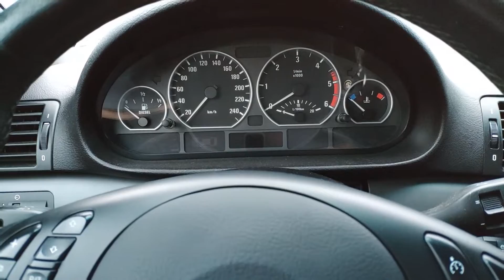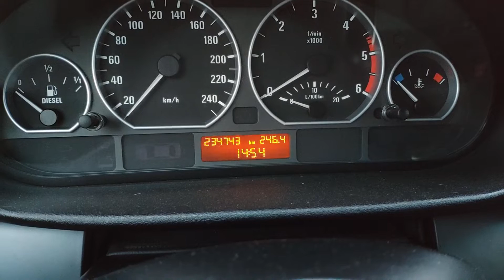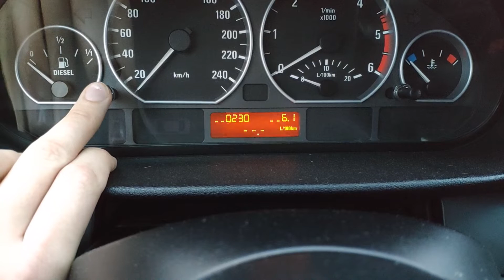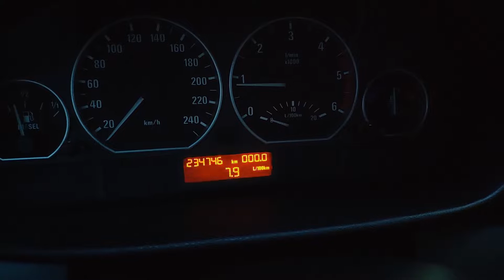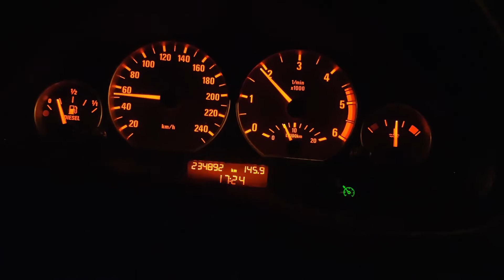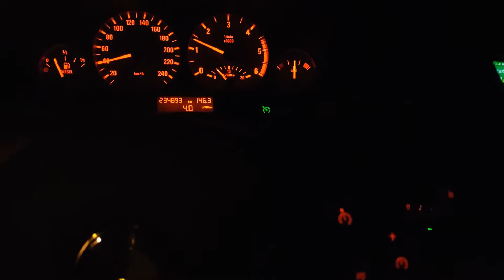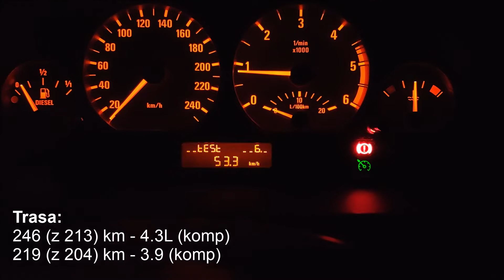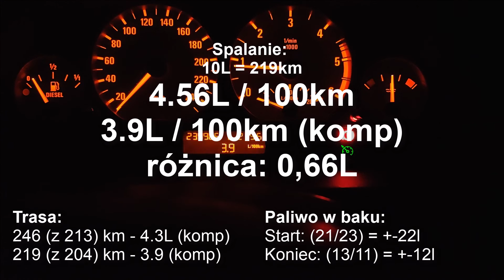BMW E46 320D 185KM - JAKIE SPALANIE? TEST - E46GARAGE.PL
Często dostaję pytanie ile pali mi moje E46. Mówię, że to zależy, ale średnio tak z 5L. Mało kto wierzy. Także postanowiłem wykonać test:
* Pomiar według komputera
* Pomiar według paliwa w baku
Jaki wynik otrzymałem? Zobaczcie sami ;)